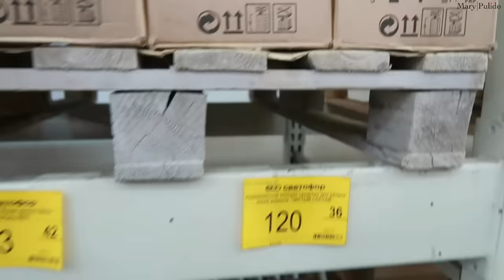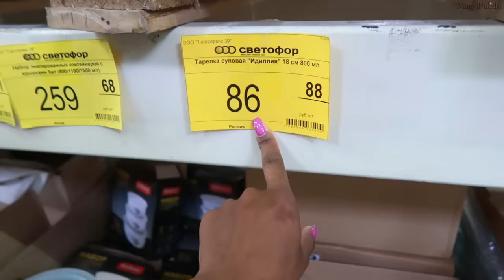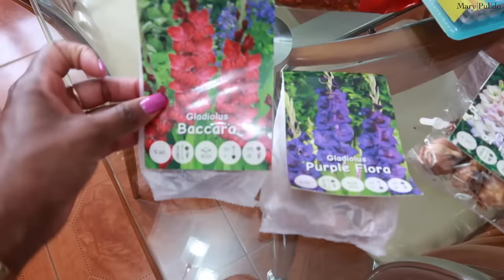NUEVO TERRENO DE PIEDRAS🏡 ALE RECIBIÓ REGALO DE ILYA🎁 LE PUSO TECHO AL PARQUE | 9,10,11 Abri 2024